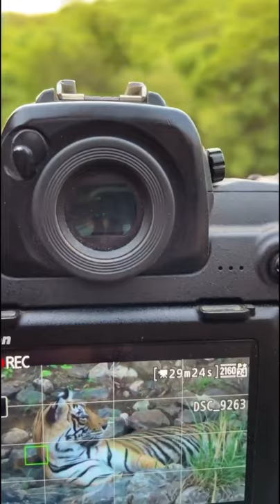That neck move of the tiger in last ♥️/jungle sounds